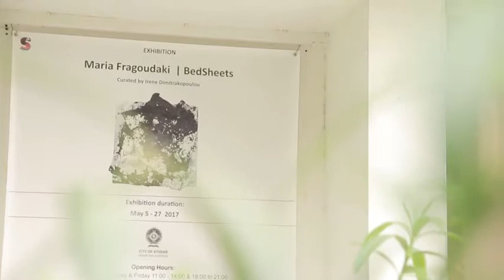BEHIND THE SCENES ΜΑΡΙΑ ΦΡΑΓΚΟΥΔΑΚΗ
Η διεθνούς φήμης εικαστικός Μαρία Φραγκουδάκη, που κέρδισε τις εντυπώσεις με το project «BedSheets-Ο δυϊσμός της ελευθερίας», μοιράζεται τις σκέψεις και τα συναισθήματά της για την Τέχνη της στο τεύχος Ιουνίου του GLOW.